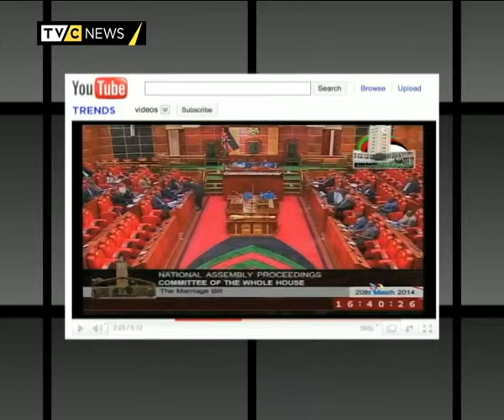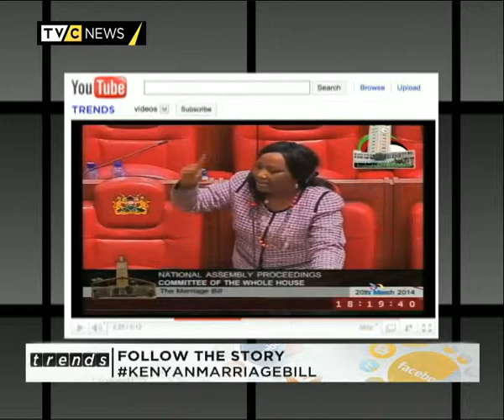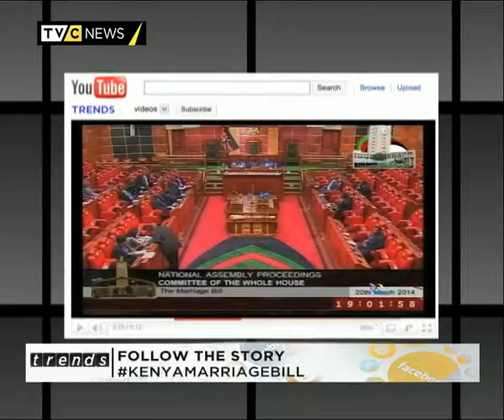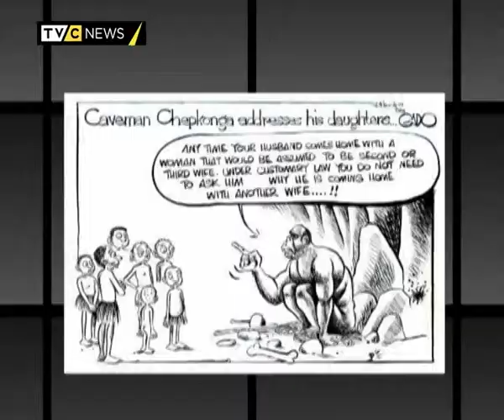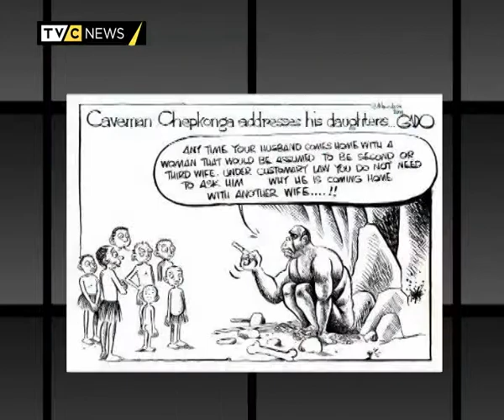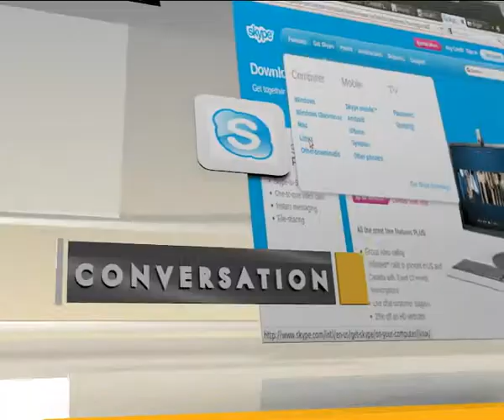TRENDS EP6 A: POLYGAMY BILL IN KENYA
Kenya's parliament recently passed a bill proposing to allow men marry as many wives as they want without consulting their current partners. The bill, still unsigned by the president, has split Kenyans into two main camps: Those who vehemently support it for religious or cultural reasons, and others who say it will create unnecessary divisions and hostilities in families in a country where many people still live in poverty.

On the programme we look at the reactions of the women to the kenyan bill, its implication on the family unit and ultimately the place of the African woman in a marriage.